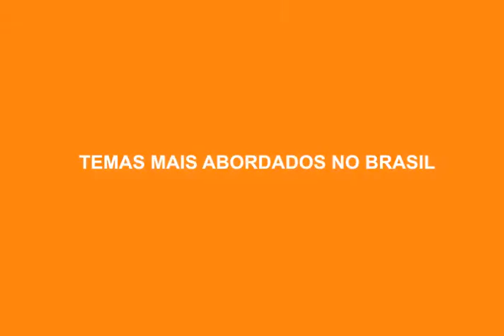GIJC 2013: Mauri König